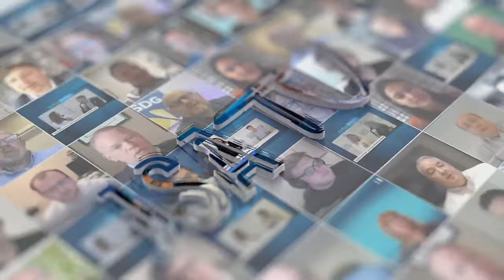Light Source Communications’ Debra Freitas & Pete Empie Discuss a New Phoenix Dark Fiber Route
Light Source Communications' Debra Freitas and Pete Empie join JSA TV live from ITW 2024 in National Harbor and discuss the company’s new dark fiber route under construction in the Phoenix metro area, future plans and more.